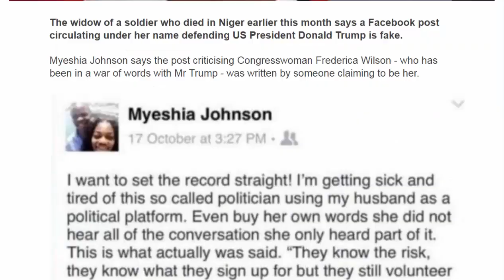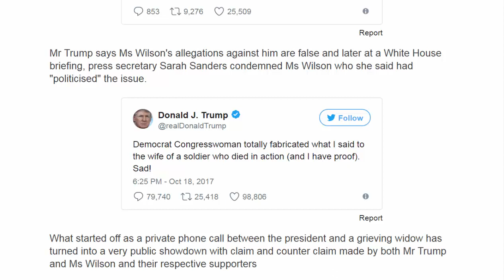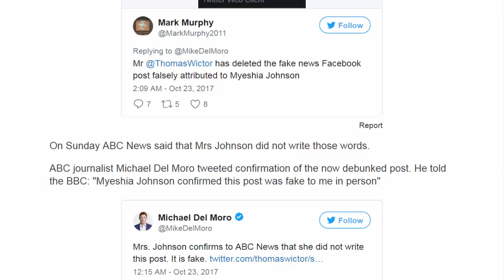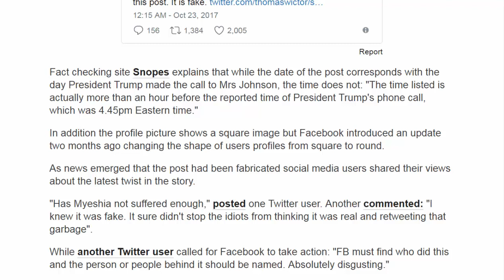American News - Widow of fallen soldier says viral Facebook post is fake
The widow of a soldier who died in Niger earlier this month says a Facebook post circulating under her name defending US President Donald Trump is fake.
Myeshia Johnson says the post criticising Congresswoman Frederica Wilson - who has been in a war of words with Mr Trump - was written by someone claiming to be her.
The death of Sgt La David Johnson received international attention when details of a condolence call made by Mr Trump were shared by Congresswoman Frederica Wilson.
Ms Wilson said the president had told Mrs Johnson her husband knew what he was signing up for, and that the president's remarks were insensitive.
Ms Wilson who represents a Florida district told WPLG, a Miami TV station she overheard the conversation on speakerphone before Sgt Johnson's coffin arrived in his home city of Miami.
"To me, that is something that you can say in a conversation, but you shouldn't say that to a grieving widow," she said.
"And everyone knows when you go to war, you could possibly not come back alive. But you don't remind a grieving widow of that."
Mr Trump says Ms Wilson's allegations against him are false and later at a White House briefing, press secretary Sarah Sanders condemned Ms Wilson who she said had "politicised" the issue.
What started off as a private phone call between the president and a grieving widow has turned into a very public showdown with claim and counter claim made by both Mr Trump and Ms Wilson and their respective supporters
At the weekend the story continued with a Facebook post, purportedly written by Sgt Johnson's widow Myeshia accusing Ms Wilson of using her husband's death to further her own political gain, being widely shared.
"I'm getting sick of this politician using my husband as a political platform," read the post: "Even by her own words she did not hear all of the conversation she only heard part of it."
On Twitter, the post had been attached as an image to a tweet that has been deleted but is still being shared as a screenshot.
On Sunday ABC News said that Mrs Johnson did not write those words.
ABC journalist Michael Del Moro tweeted confirmation of the now debunked post. He told the BBC: "Myeshia Johnson confirmed this post was fake to me in person"
Fact checking site Snopes explains that while the date of the post corresponds with the day President Trump made the call to Mrs Johnson, the time does not: "The time listed is actually more than an hour before the reported time of President Trump's phone call, which was 4.45pm Eastern time."
In addition the profile picture shows a square image but Facebook introduced an update two months ago changing the shape of users profiles from square to round.
As news emerged that the post had been fabricated social media users shared their views about the latest twist in the story.
"Has Myeshia not suffered enough," posted one Twitter user. Another commented: "I knew it was fake. It sure didn't stop the idiots from thinking it was real and retweeting that garbage".
While another Twitter user called for Facebook to take action: "FB must find who did this and the person or people behind it should be named. Absolutely disgusting."